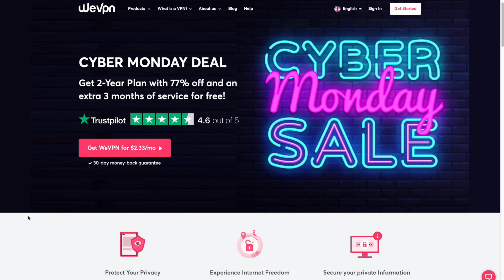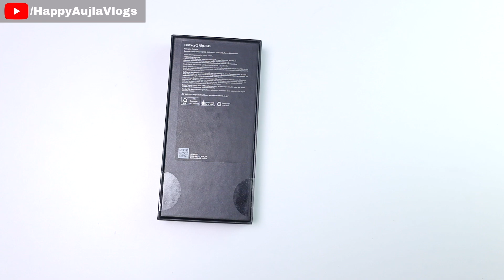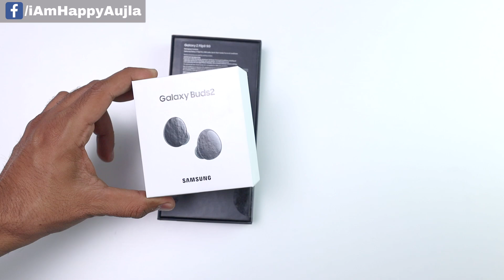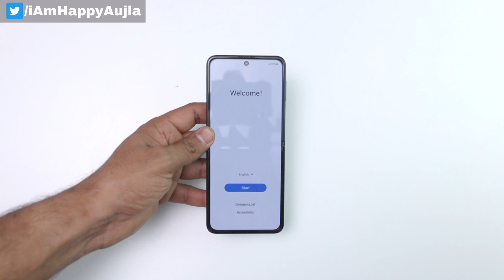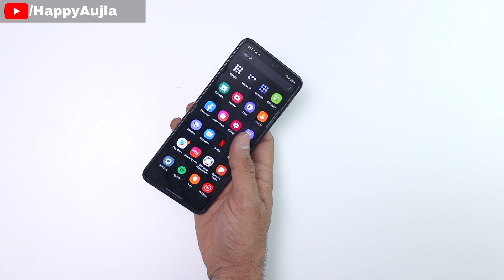Samsung Galaxy Z Flip 3 5g Unboxing & First Impressions!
🔴 (Limited Time) Get 2 Free Months of SkillShare and get access to 28000+ courses